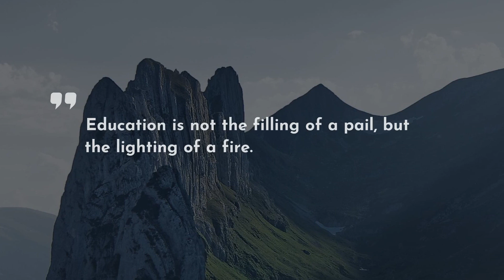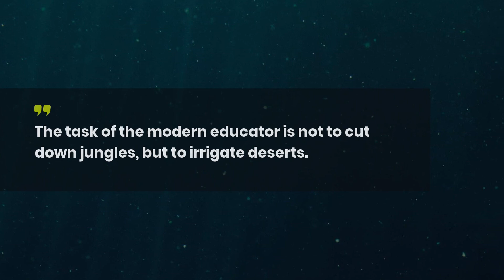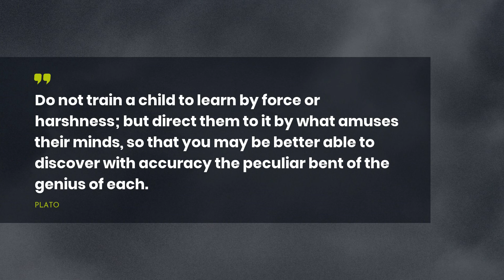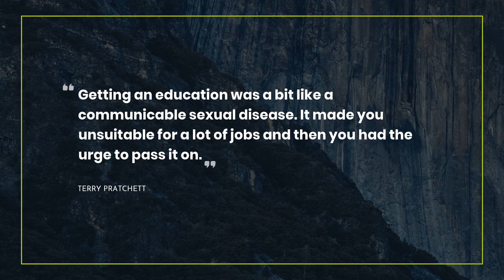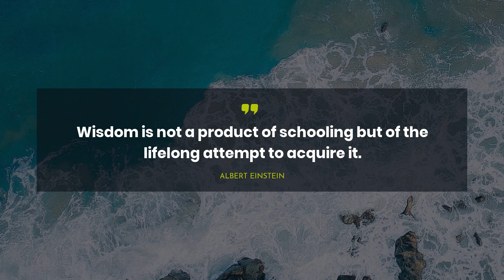Best 20 Quotes about Education ~ Quotes for lovers ~ Inspirational Quotes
Are you excited in finding new motivational set of quotes about Education? You are in the appropriate place! We have tried to compromise only real-life Quotes by famous persons such as Confucious, William Butler Yeats, and Walter Cronkite.If you didnt’t catch all quotes, you can find them in the video description.
~There is a good way to keep all mostly important life quotes about Education in one place: copy and after that, paste them to Skype / WhatsApp / Tinder / Instagram / Facebook / Snapchat/ status bar. One more way is to add the most extraodinary quotes about Education to your computer notebook.

The 20 most important life quotes about Education:

1) It does not matter how slowly you go as long as you do not stop.
 ― Confucious

2) The world is a book and those who do not travel read only one page.
 ― Saint Augustine of Hippo

3) Education is not the filling of a pail, but the lighting of a fire.

4) A good head and good heart are always a formidable combination. But when you add to that a literate tongue or pen, then you have something very special.
 ― Nelson Mandela

5) The task of the modern educator is not to cut down jungles, but to irrigate deserts.
 ― C.S. Lewis

6) Education is the most powerful weapon which you can use to change the world.
 ― Nelson Mandela

7) Give a girl an education and introduce her properly into the world, and ten to one but she has the means of settling well, without further expense to anybody.
 ― Jane Austen

8) Ignoring isn’t the same as ignorance, you have to work at it.
 ― Margaret Atwood

9) You educate a man; you educate a man. You educate a woman; you educate a generation.
 ― Brigham Young

10) Anyone who stops learning is old, whether at twenty or eighty. Anyone who keeps learning stays young.
 ― Henry Ford

11) Do not train a child to learn by force or harshness; but direct them to it by what amuses their minds, so that you may be better able to discover with accuracy the peculiar bent of the genius of each.
 ― Plato

12) Education: the path from cocky ignorance to miserable uncertainty.
 ― Mark Twain

13) The whole educational and professional training system is a very elaborate filter, which just weeds out people who are too independent, and who think for themselves, and who don't know how to be submissive, and so on -- because they're dysfunctional to the institutions.
 ― Noam Chomsky

14) You know, sometimes kids get bad grades in school because the class moves too slow for them. Einstein got D's in school. Well guess what, I get F's!!!
 ― Bill Watterson

15) Marriage can wait, education cannot.
 ― Khaled Hosseini

16) Getting an education was a bit like a communicable sexual disease. It made you unsuitable for a lot of jobs and then you had the urge to pass it on.
 ― Terry Pratchett

17) Educating the mind without educating the heart is no education at all.
 ― Aristotle

18) Children must be taught how to think, not what to think.
 ― Margaret Mead

19) Whatever the cost of our libraries, the price is cheap compared to that of an ignorant nation.
 ― Walter Cronkite

20) Wisdom is not a product of schooling but of the lifelong attempt to acquire it.

Our YouTube channel is a consistent resource of your daily portion of motivation.

Our hard-working team has collected the quotes not only from thinkers but also from books.

What’s your favorite quote from the video? Have anything better to say about Education? Share your quotes in the comment box.

Write in the comments below the most memorable quotes. Maybe you have some other ideas about Education? Do not be shy! We are waiting for your thoughts.